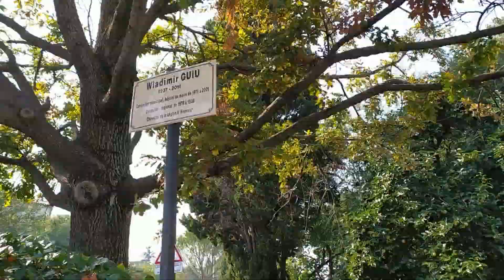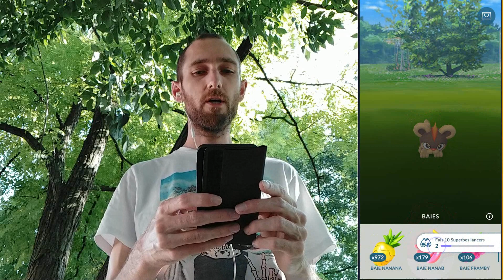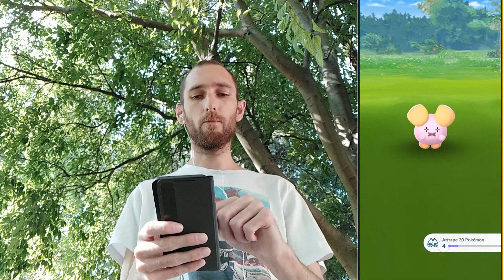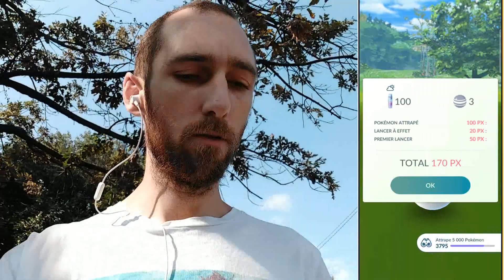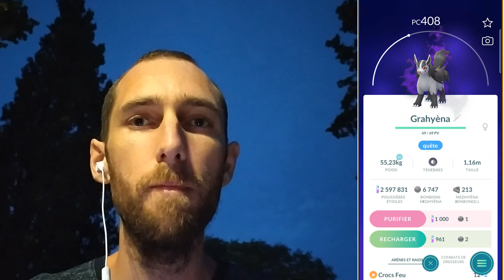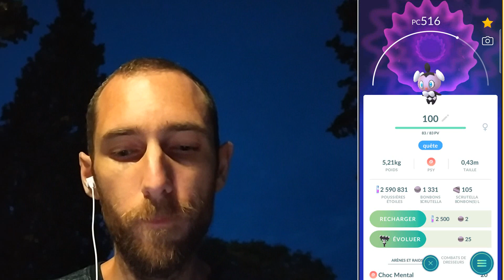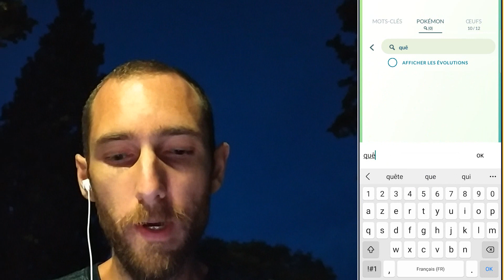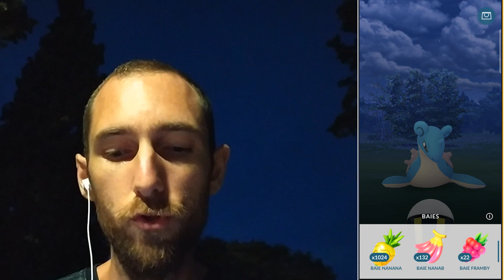PROFESSEUR ME5RINE PART 1 - RECHERCHES PROFESSORALES PROFESSEUR WILLOW TCG JEU DE CARTE - Pokémon GO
On m'a offert la carte "Professeur Willow" du jeu de cartes Pokémon, alors je découvre l'étude spéciale dans Pokémon GO